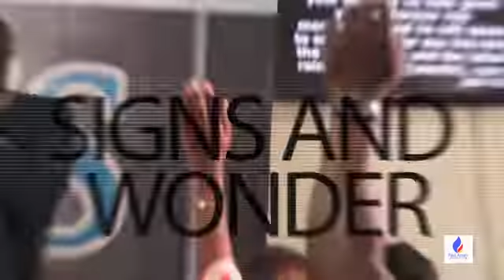RECAP WEEK 2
Thank you Lord for your faithfulness
Awesome testimonies from the 1st day and we are Expectant